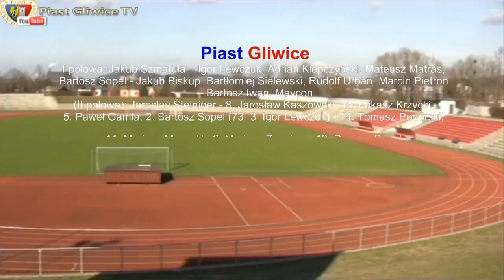Sp. FK Trinec 1-1 Piast - 09.02.2011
W kolejnym sparingu Piast Gliwice zremisował z czeskim zespołem FC Třinec 1:1. Bramkę dla Piasta w 9 min. zdobył Marcin Pietroń. 10 minut później wyrównał Surynek. W drugiej połowie w zespole z Gliwic w ataku zagrał testowany czeski napastnik Tomas Sedlacek.